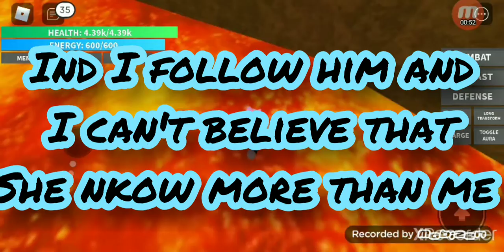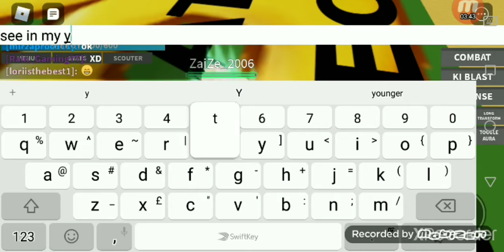Have a nother bestmen in dragon ball rage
Songs:Alan walker alone
Songs:will go

Join roblox mirzapro0111 ok